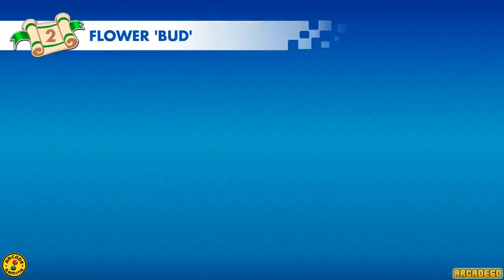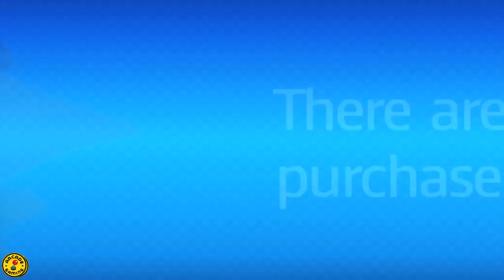Mario + Rabbids Kingdom Battle Full Game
Mario + Rabbids Kingdom Battle Full Gameplay Walkthrough All Worlds All Characters and All Boss Battles (Nintendo Switch)

1-1: Unlikely Heroes
1-2: Flower Bud
1-3: Danger From Above
1-4: Welcome to the Jungle
1-5: Brother, Where Art Thou?
1-6: Defeat Chain Chomper
1-7: Battle Smasher Pinheads in Pursuit
1-8: Precarious Pillar
1-9: Final Boss Rabbit Kong

2-1 Cold Hands, Warm Heart
2-2 Undergarment Gulch
2-3 Guardians of The Oasis
2-4 Square One
2-5 The Gatecrashers (Defeat Midbosses Unlock Rabbid Mario)
2-6 Shields of Sherbet Desert (Defeat Boss Buckler)
2-7 Temple of Bwahmanweewee
2-8 Call of Sherbet Mountain
2-9 It Came From The Freezer (World 2 Final Boss Icicle Golem)

3-1 Looking For Mr. Tom Phan
3-2 Peek-A-Boo!
3-3 Benefits of Getting Lost
3-4 Madame Bwahstrella
3-5 Introducing EL Calavera! (Mid Boss Battle Unlock Rabbid Yoshi)
3-6 Double - Barreled
3-7 Every Treasure Has Its Thorn
3-8 Moonlight Sonata
3-9 Opening Night! (World 3 Final Boss Phantom)

4-1 If It Rains It Pours Lava
4-2 When The Going Gets Touch
4-3 The Touch Get Going
4-4 In Full Gear
4-5 Bowser Jr.'s Lair (Mid Boss Bowser Jr Unlock Yoshi)
4-6 Reunited
4-7 Spawny Snatched! (Battle Bwario & Bwaluigi)
4-8 Castle Guards (Battle Lava Queen)
4-9 Bowser's Castle (Final Boss Ending)